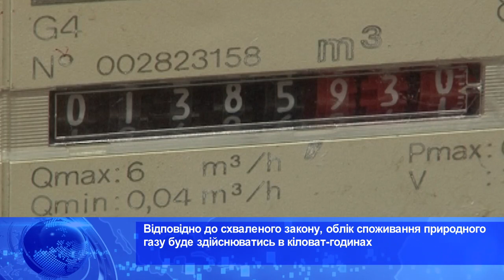Харьковские известия - События дня 15.02.2022 (день)